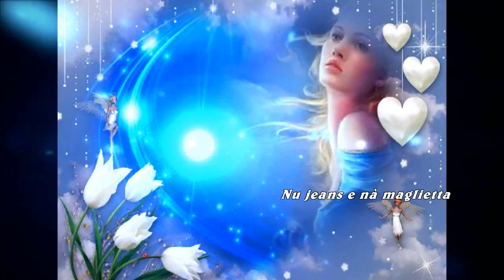Nino D'Angelo Nu jeans e nà maglietta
Nu jeans e na maglietta
'na faccia acqua e sapone
M'ha fatte nnammura'
Ma tu me daje retta
Dice ca si guagliona
E nun'ha tiene ancora
L'eta' pe ffa' ll'ammore

Tu quindici anne ma
Sei gia' donna
Anche se piccola d'eta'
Nun saccio ancora
Nemmeno o nomme e
Da mia te sento gia'

M'ha fatto 'nnammura'
Quell'aria da bambina che tu hai
Nun me fa cchiu' aspetta'
O tiempo vola e tu peccato faje
Me fanno annammura'
Pure e capricce e smorfie ca me faie
Me fanno cchiu' attacca'
Tu nun me capisce o male ca me faje
Iamme damme sta vocca
Viene astrigneme e mane
E scrivimmelo 'nzieme
Stu romanzo d'ammore
M'he fatte annammura'
Che colpa tengo si te voglio gia'
Tu si guagliona ma
Pe' chist'ammore nun ce vo' l'eta'

Pecche' nun te cunvince
Ancora me ne cacce
Dimmi che non ti piaccio
E' questa la ragione

Alze l'uocchie a terra
Guardame buone 'nfaccia
Dice ca so io pagliaccio
Sfotte a tutt'e' guaglione

Tu quindici anne
Sei gia donna